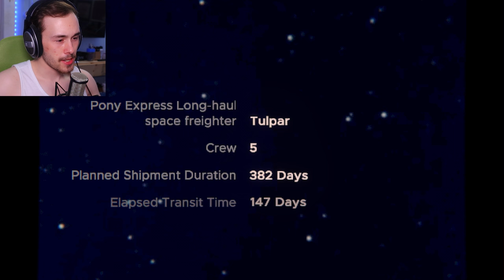I hope this hurts. | Mouthwashing - Indie Horror Game Demo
With that say I hope you enjoy ❤️